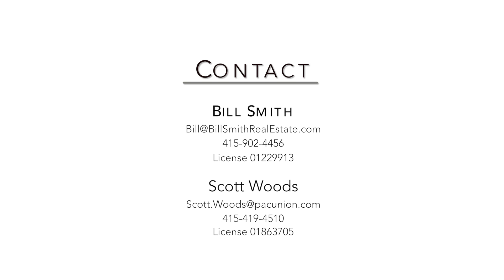3820 Paradise Drive, Tiburon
Paradise-Discovered.com | Listed by Bill Smith & Scott Woods

Lot 5 - $12,750,000
Discover Tiburon’s ultimate waterfront estate property. This rare 7.4-acre legacy property offers a unique opportunity to build a stunning Stanley Saitowitz designed 8000 square foot modern residence on a mostly flat lot with its own private beach and effortless access to the Bay. The lot is fully entitled and plans for this world-class home have been submitted for design review with the County of Marin. This is a rare opportunity to develop a private waterfront, resort-like estate in a quiet rural setting with quick access to San Francisco.

Lot 2 - $4,250,000
Discover sweeping Bay views from this stunning 3.2-acre site. This private and serene property provides the ultimate canvas for a buyer to develop a world-class Craig Steely designed 8000 square foot modern residence. This fully entitled lot has plans submitted for design review with the County of Marin. This is a rare opportunity to develop a private estate in a quiet rural setting with quick access to San Francisco.